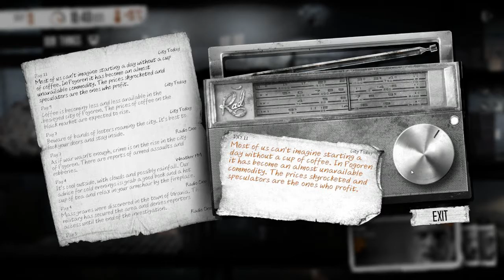Hey Bruno, sorry to bother you... - This War of Mine Walkthrough Part 8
What is This War of Mine? It is a very depressing game. I don't even know why I would play a game that depresses me. Perhaps you can tell me why you watch. That might help me understand why I play depressing stuff.